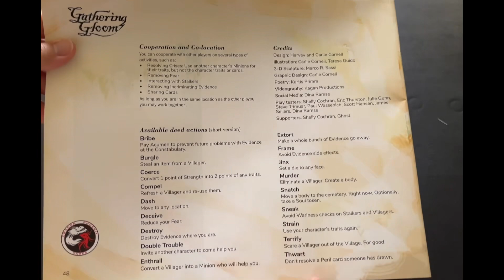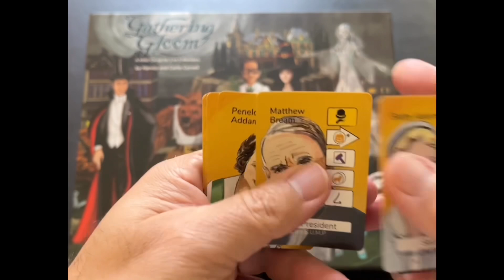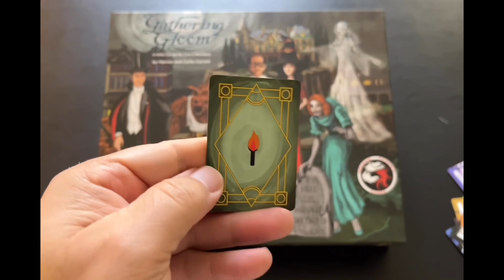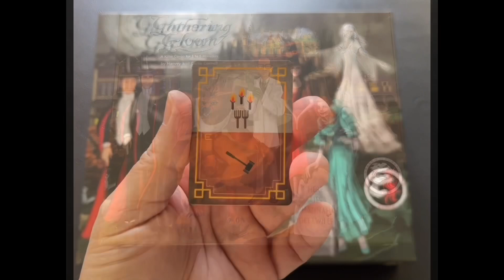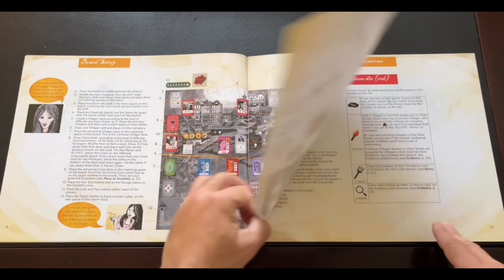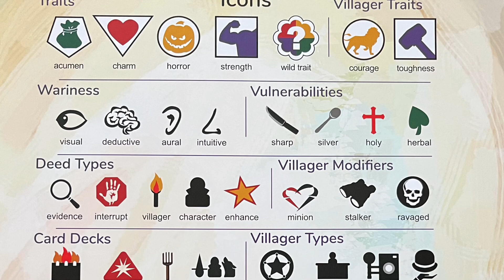Gathering Gloom Board Game | Unboxing (No Talking)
See what's inside a brand new box of Gathering Gloom, the board game published by Dragon Phoenix Games, in this unboxing video (no talking).

From @boardgamegeek - The Charming family is an eclectic family that lives in a manor on top of the hill in the town of Banebridge somewhere in New England circa 1932. They own the local mortuary as well as a mining company. All they want to do is live in peace, take care of their ancestral home, run their businesses, and get along with the townsfolk. The villagers of Banebridge, however, see it differently. Many of them are firm of the opinion that at least some if not all of the “Charming” family are up to nefarious deeds and are, in fact, “monsters” of various sorts. To that end, they are constantly turning up evidence that implicates members of the family in foul play. Some villagers even start stalking individual members. Sometimes (well, a lot of the time really), the family members are forced to take action to deal with especially difficult villagers or incriminating evidence. Actions include Murder, Terrify, Beguile, Deceive, Extort, Bribe, Coerce, and many more. Of course, the family would NEVER take such actions if the villagers weren’t constantly interfering.

Gathering Gloom is a cooperative game for 1-4 monsters in which the players take on the role of a Witch, a Mad Scientist, a Vampire, a Werewolf, a Zombie, or a Ghost and work to resolve a series of crises at their mansion and businesses. Each character has one or more special abilities and some have vulnerabilities. They use their own attributes as well as those of villagers they have beguiled into minions along with resources on their “Misdeed” cards to resolve 14-16 crises in order to win the game. Gloom gathers every turn based on events as well as from Evidence or Peril cards. If the gloom reaches 50 or more before resolving all the crises, the players lose. Also, if the fear that the villagers have about anyone player reaches twelve or more, the family is exposed and the players lose.

The village has seven locations to visit along with three family locations on the board. There are many things to do on the map since each location has a unique action the player can take. There are also alternate buildings that can be selected at setup to add variety to play.

On your turn, you roll dice to determine events. Then you can move to any location on the board, where you may activate an on-arrival action; you may use cards to perform other actions; you may resolve crises in family locations. Finally, you check to see if any villagers or stalkers are going to activate. You draw up for your next turn, and you are done.